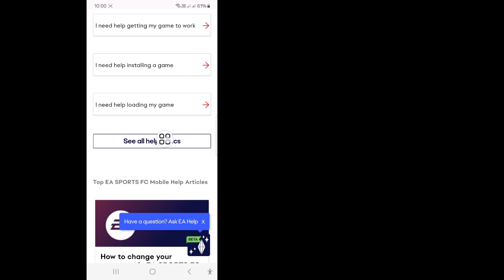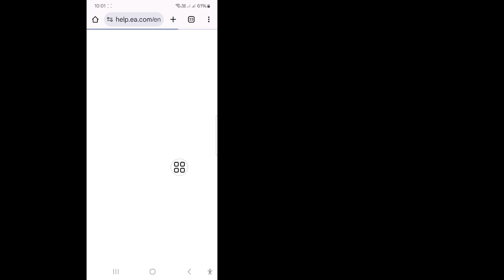FC Mobile에서 이전 계정을 복구하는 방법 | FC Mobile 계정 복구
FC Mobile에서 이전 계정을 복구하는 방법 | FC Mobile 계정 복구에 대한 비디오를 찾고 있다면 여기 있습니다!

이 비디오에서는 FC Mobile에서 이전 계정을 복구하는 방법 | 지금 FC Mobile 계정을 복구하는 방법을 보여드리겠습니다! 비디오를 끝까지 시청하세요. FC Mobile에서 이전 계정을 복구하는 방법 | FC Mobile 계정 복구를 배울 수 있습니다. 휴대전화에서 쉽고 간단하게 할 수 있습니다.